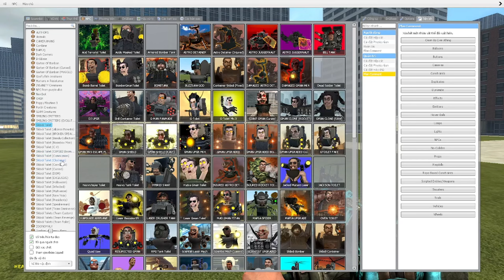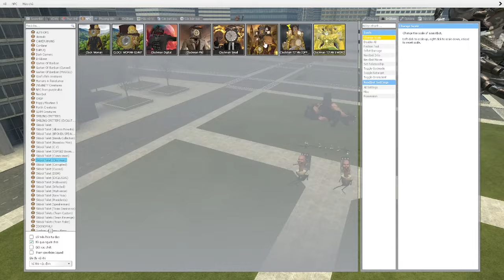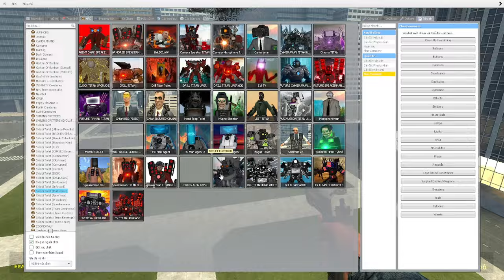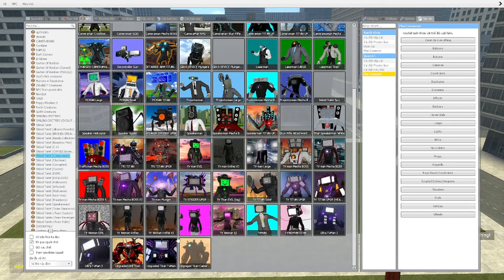skibidi toilet multiverse 157